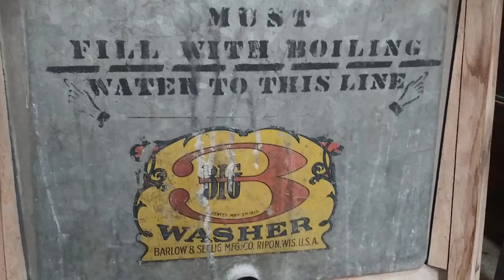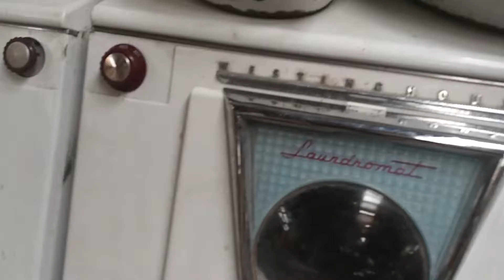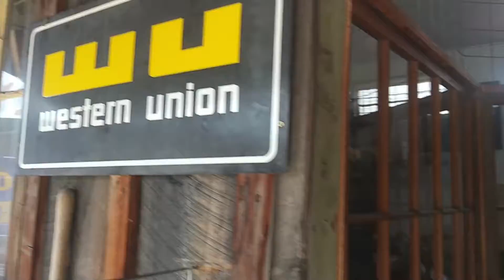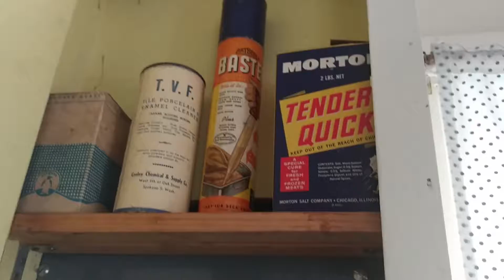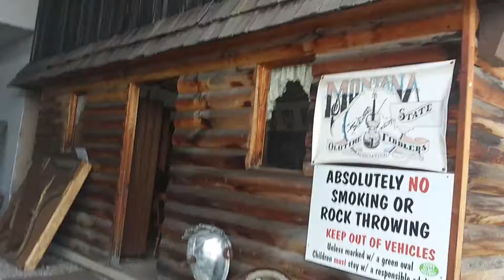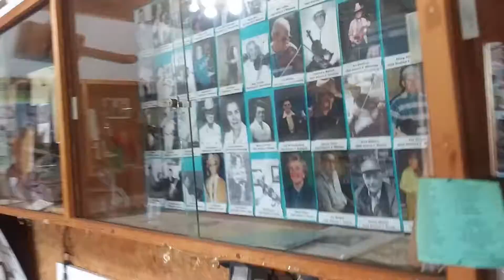Miracle Of America Museum The Last One